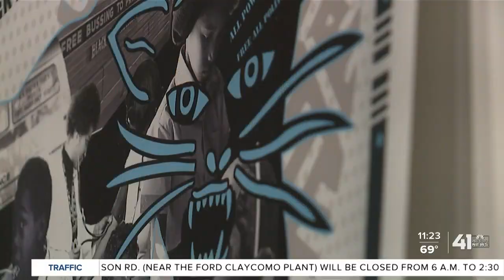New Kansas City Art Institute gallery features Black artists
The Kansas City Art Institute will open its new gallery with an exhibit featuring Black artists.